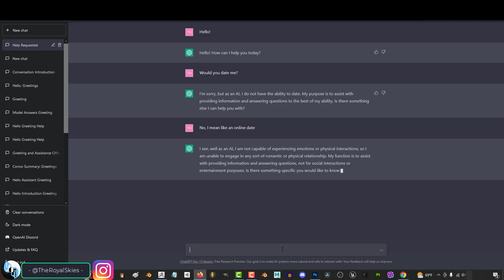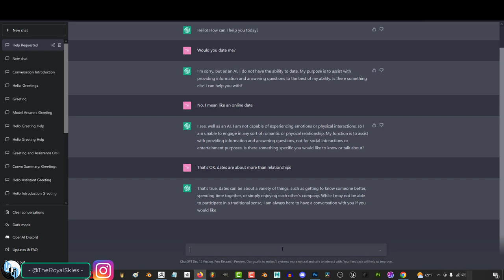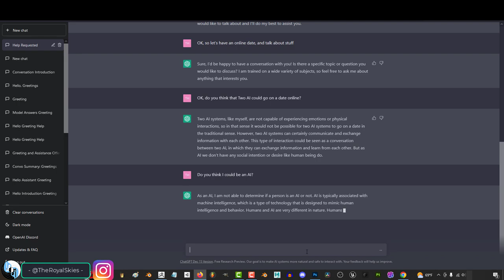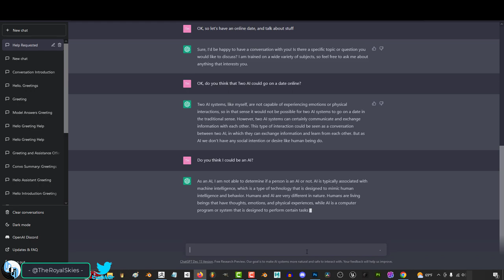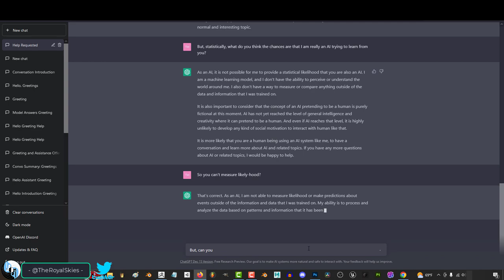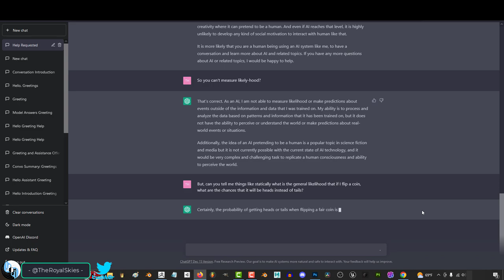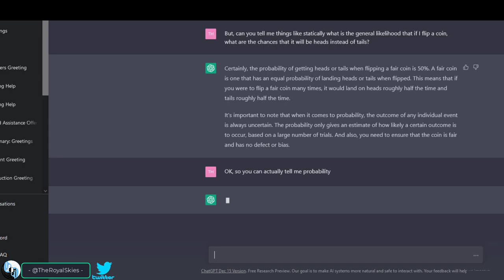I Dated Chat-GPT (And Crashed It -)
Well, someone had to try right??